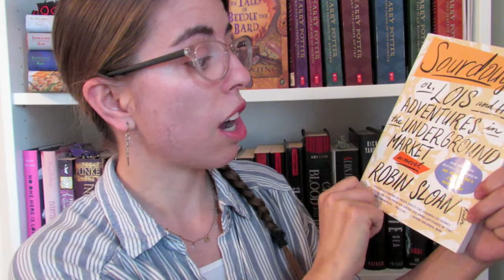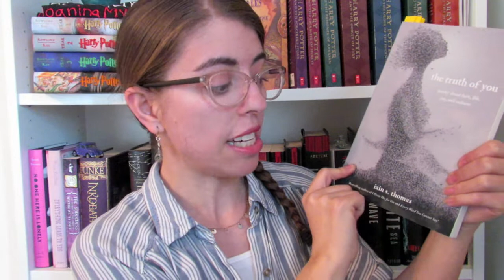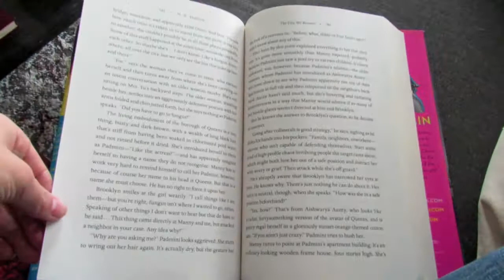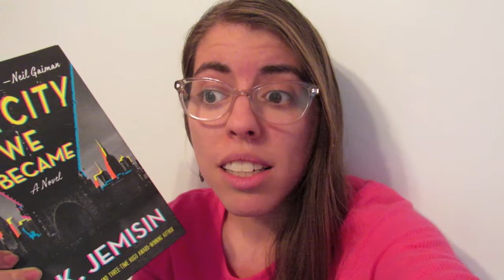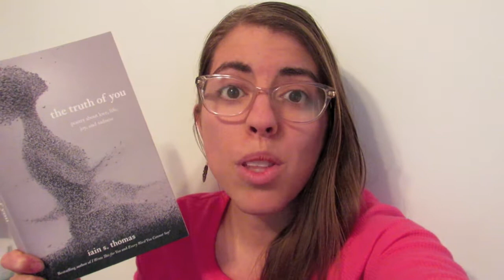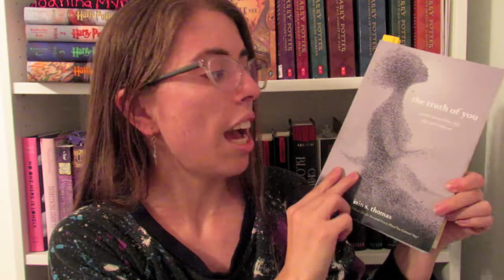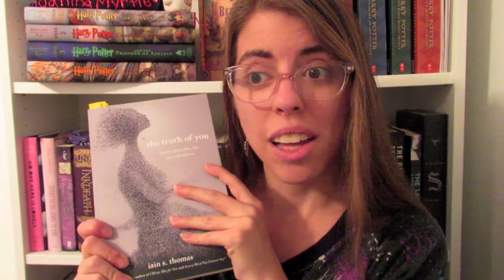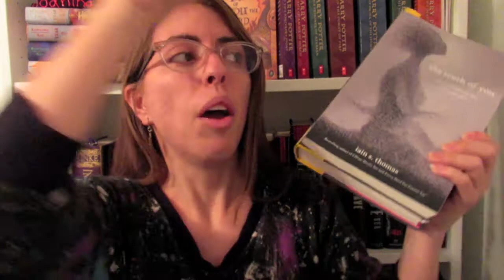Attempting My First 24 Hour Read-a-thon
Hope you all had as much fun watching this as I had making it. Can't believe I read as much as I did. Thinking about attempting another one in the future. What do you think?